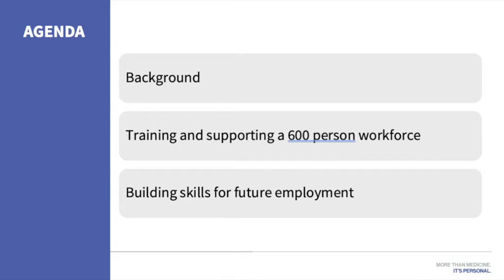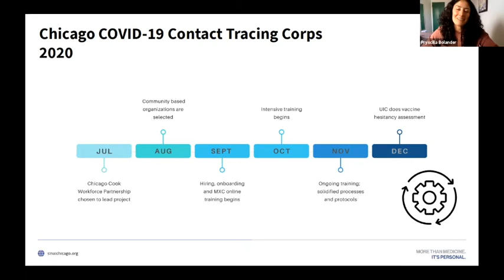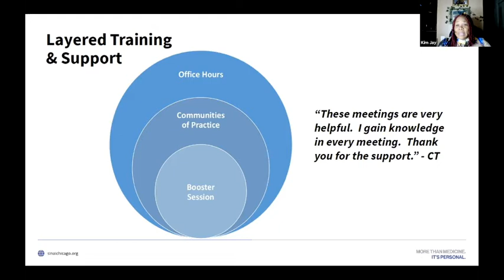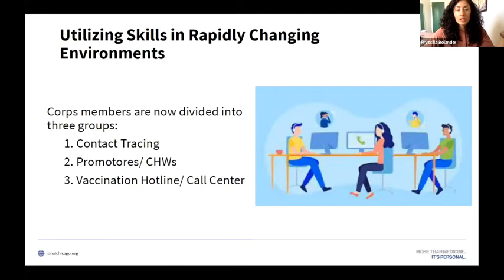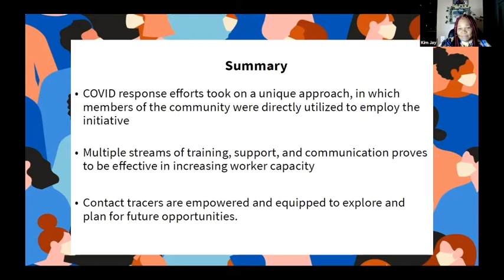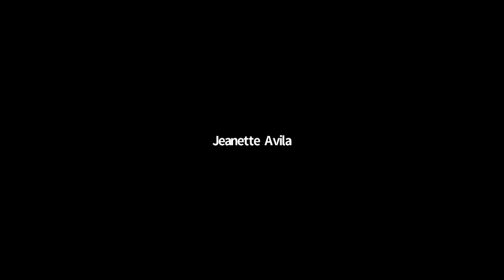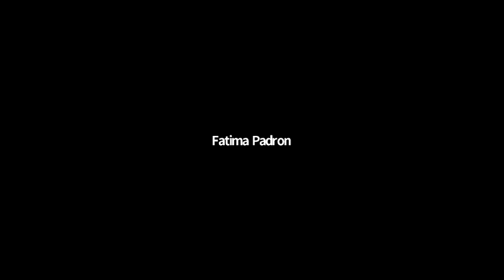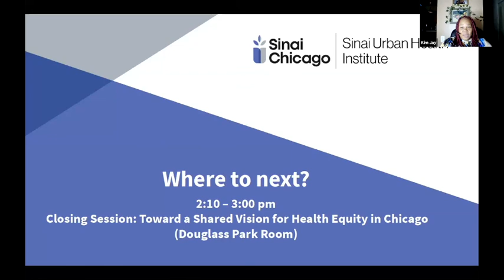SUHI 20th Anniversary Conference: Mobilizing the Community to Address COVID-19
Douglass Concurrent Session PM: Mobilizing the Community to Address COVID-19